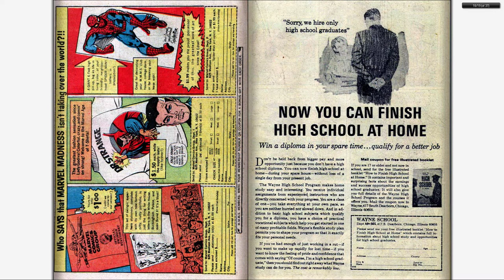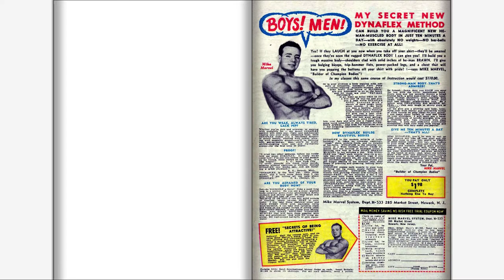196601 Strange Tales v1 140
196601 Strange Tales v1 140

Part of "The Complete Marvel Comics Published Output" for:

January, 1966